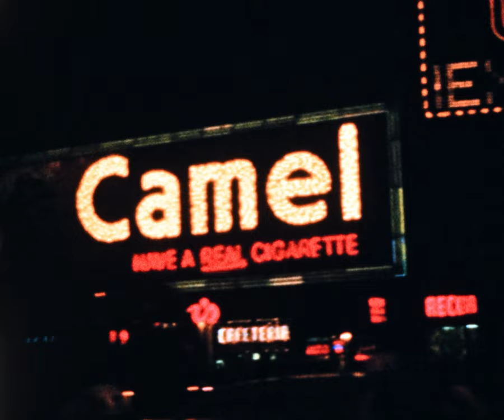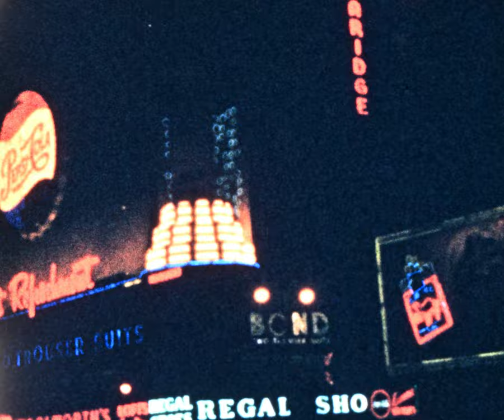Perry Family Films 0002 1958 Vacation NYP&R River otter